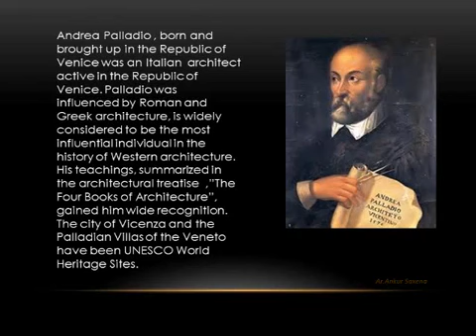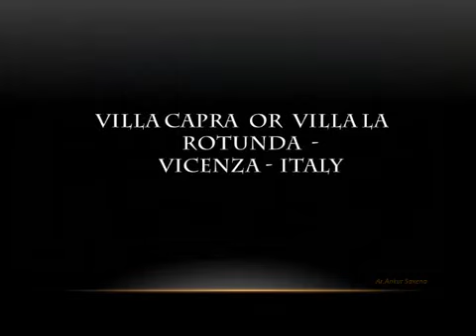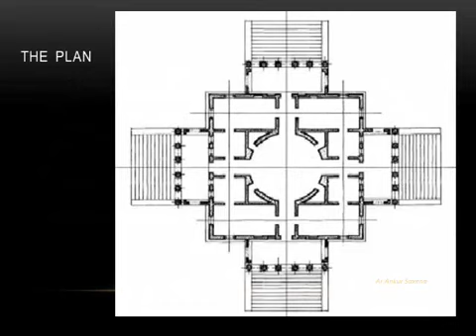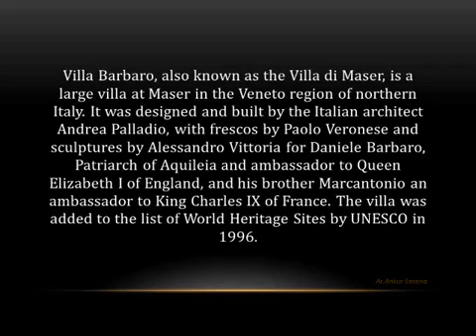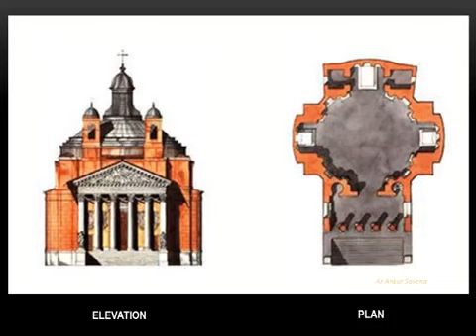11 MANNERISM CHAPTER 3 ANDREA PALLADIO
GATE  architecture preparation, gate architecture material, books, history material, asked theory in GATE , mannerism architecture